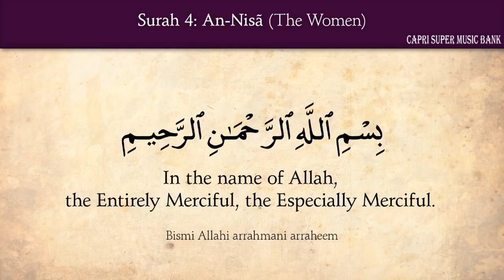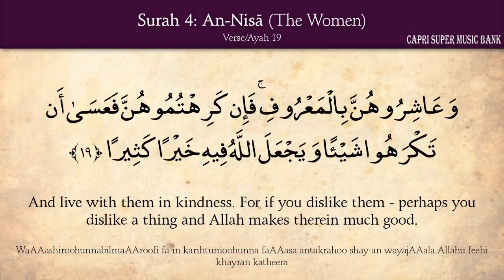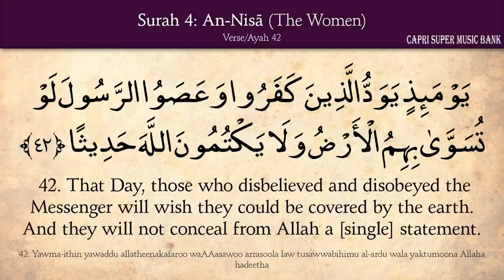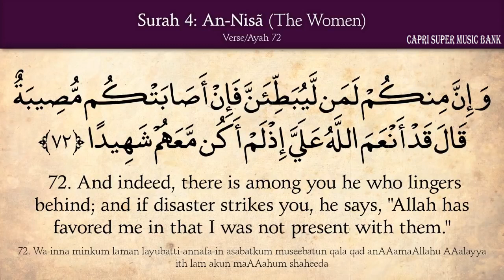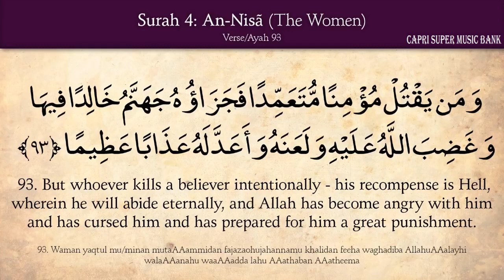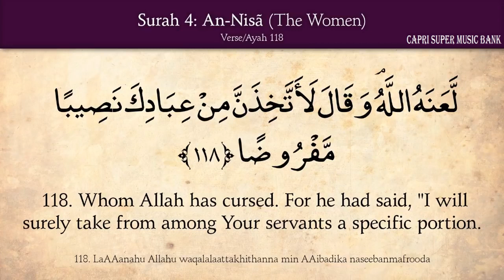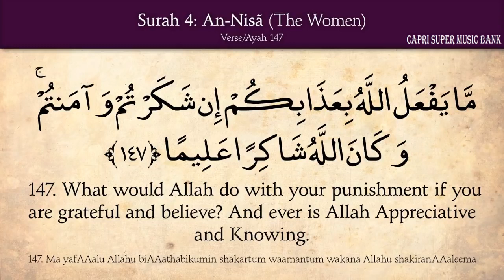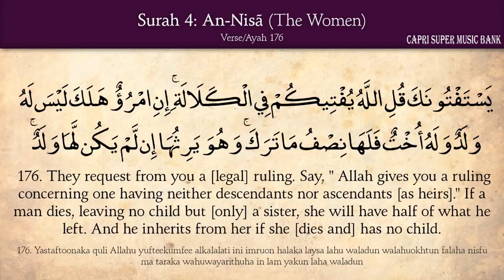4. Sūrah An Nisāʾ The Women ... Arabic and English Translation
AnNisa'_ÇáäÓÇÁ
El Sheikh Mashary Rashed El Afasi
Content found during: 10:27 - 12:09
No impact